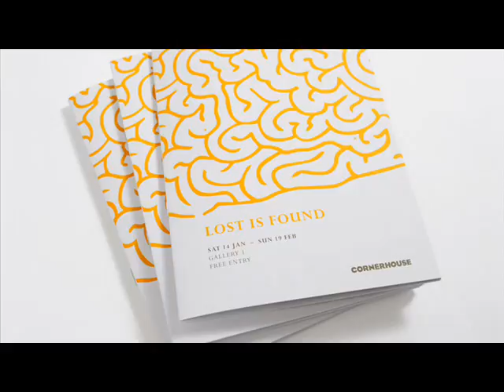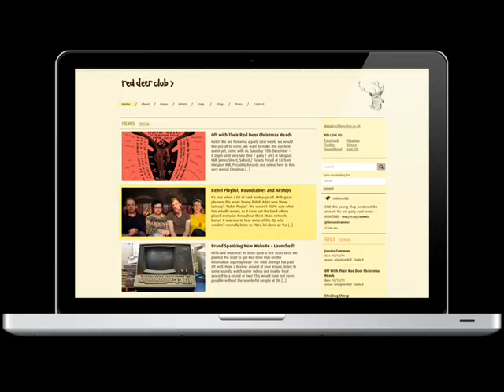Designbyday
If you are intending to make a business web site, then you must decide where you are going to put your items on the web page. You will should choose what configuration to place them in, and exactly how the clients are going to get to the products. Along with that nevertheless, you will have to choose what tools you are going to use for your web design.